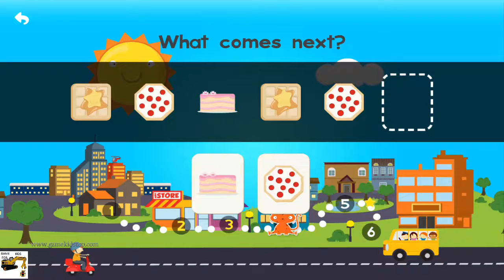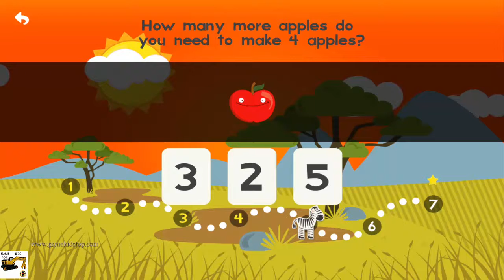Animal Math and Couting Games Number from 1 to 10 for Kids in Pre-K & Kindergarten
DownloadAnimal Math Games for Kids in Pre-K & Kindergarten free on Chplay
♥Travel the world over from Bessie's Farm to the plains of Africa to the deepest reaches of outer space as you join math-explorer Emma through more than 100 fun math games on a quest to help her animal friends find a way home!

Playable by kids of all ages with lots of positive encouragement, professional narration and catchy music. Cute characters include cows, chickens, lions, giraffes, kittens, puppies, robots and monsters!

Designed by parents and teachers, this app adheres to Common Core Standards for kindergarten math.

COUNTING & NUMBER RECOGNITION
• To 100 by ones and by tens
• Count forward beginning from any number
• Connect counting to numbers
• Answer “How many?” questions
• Compare two numbers

ADDITION & SUBTRACTION
• Addition and subtraction with objects
• Addition and subtraction word problems
• Fluently add and subtract within 5
• Compare more of, less of

CATEGORIES AND GEOMETRY
• Classify objects into given categories
• Correctly name shapes
• Analyze and compare shapes

ADDITIONAL FEATURES:
• Items, numbers and instructions are professionally narrated
• Players are rewarded with positive encouragement
• Parental controls: Turn off sounds, music, purchases and links to our other apps
• We do not collect personal information from our users
♥ HAPPY FUNNY (｡◕‿◕｡)    (｡◕ ‿◕｡)   (｡◕‿◕｡)   (｡◕‿◕｡)
Music info by Youtube.com